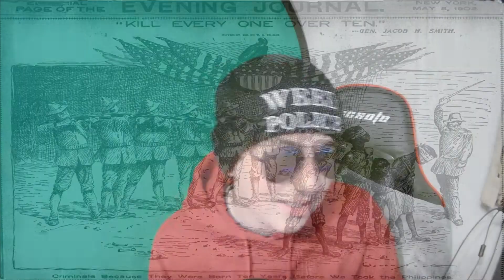[YTR] Tiktoker that is not good with history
tiktok am I right